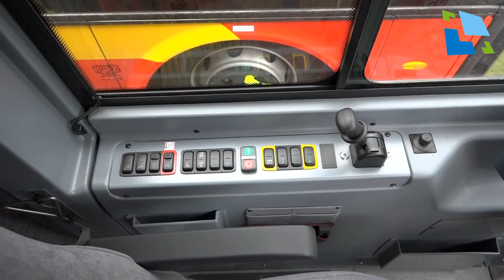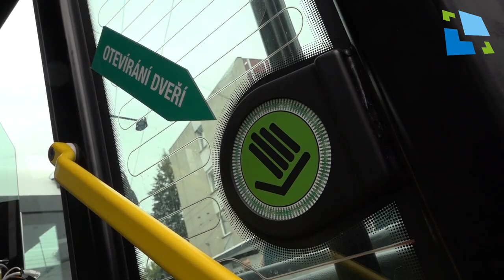Devět nových parciálních trolejbusů míří do ulic Hradce Králové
Dnešní uvedení do provozu 9 nových trolejbusů s pomocným bateriovým pohonem Škoda 30 TR -SOR TNB 12.